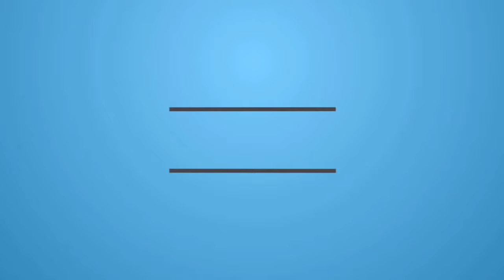Coopers @ Mr.Baker Best Pastry shop in Dhaka 😍😍😍😍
Hey lovely viewers,you are watching your favourite channel. Today i will show you different things.Today i take some dessert from two famous world wide pastry shop.one is Coopers and another is Mr.Baker.There i take some common and famous pastry. All are delicious to eat.I think their price is reasonable according their quality. I hope no one will disappointed after eat it.I hope all will enjoy the video...
All pastry's Price around 140tk per piece .Cream roll price:80tk
Address :
Copper:Rampura banasree,D block Avenue road.
Mr.Baker:Rampura banasree,C block Avenue road,opposite to Central Mosque-1.